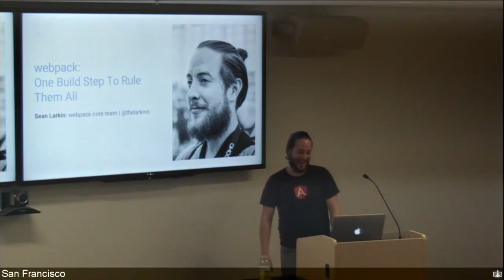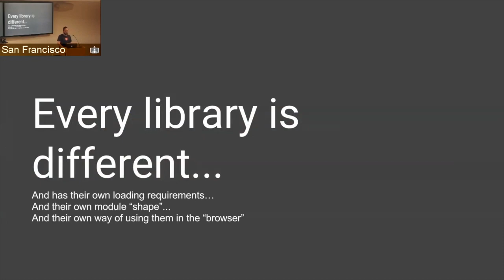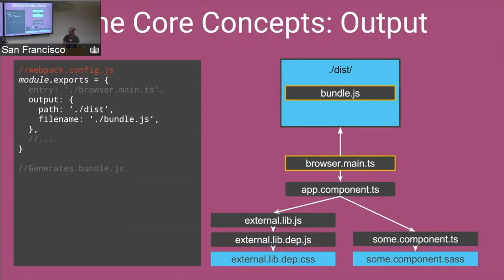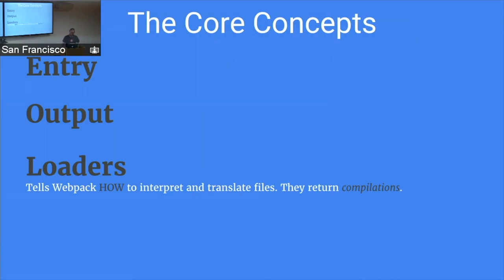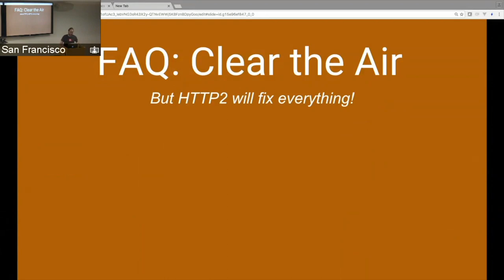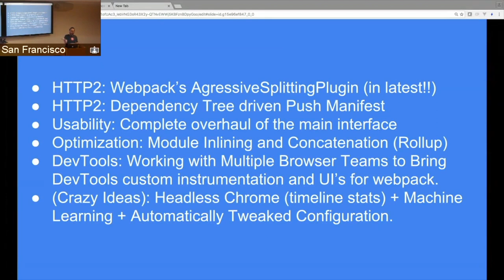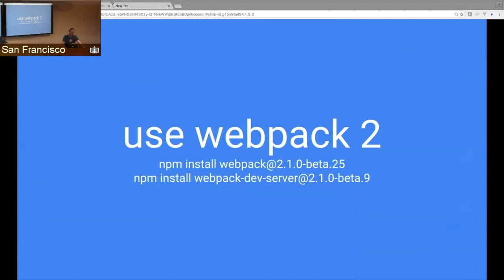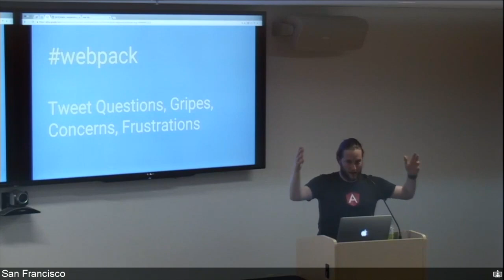4 Key Concepts of Webpack – Sean Larkin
Recorded at JAMstack SF Meetup, November 10th 2016